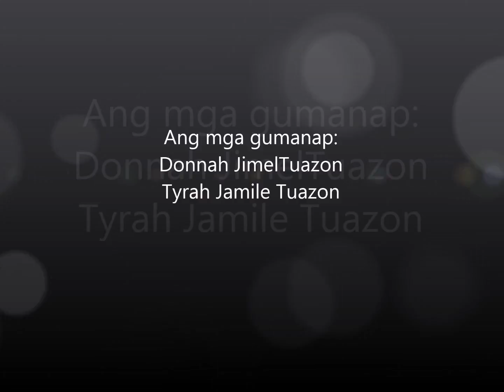Amihan vs Danaya